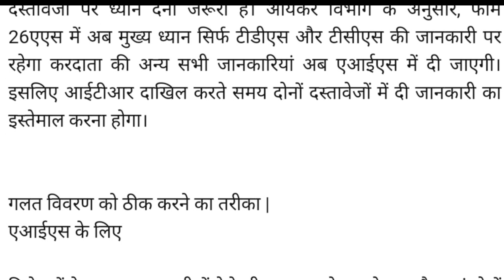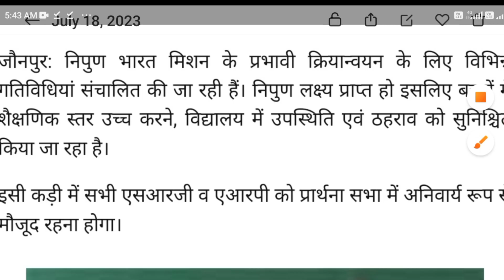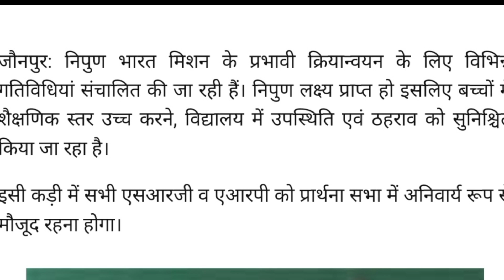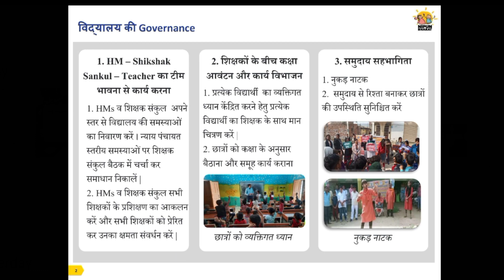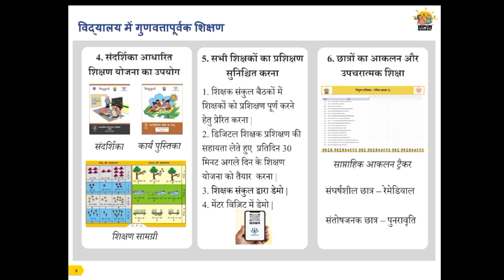निपुण विद्यालय बनाने से संबंधित 10 पॉइंट टूलकिट। ITR भरने से पहले देख लें ।